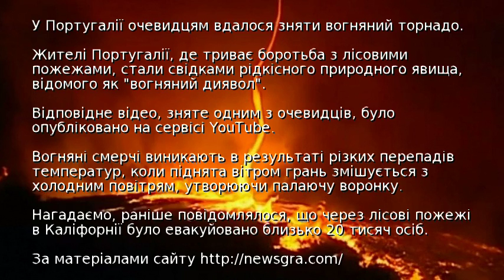У Португалії очевидцям вдалося зняти вогняний торнадо